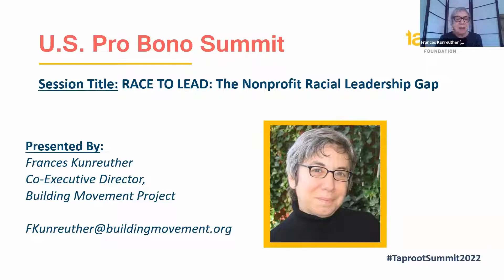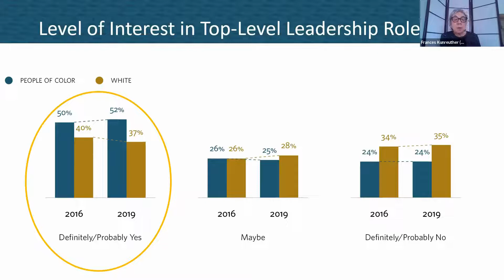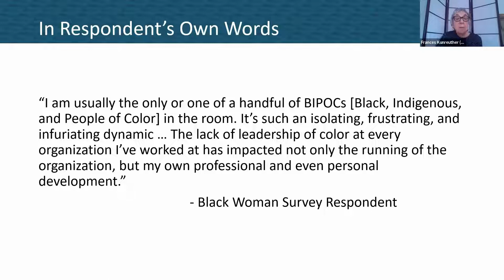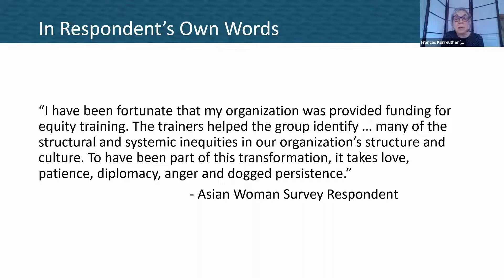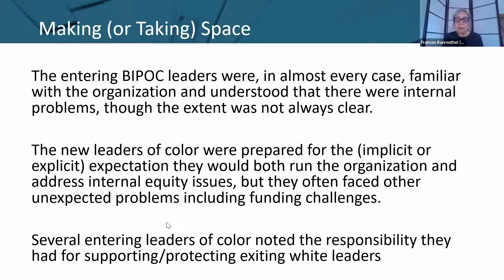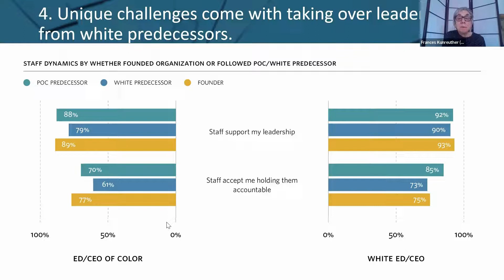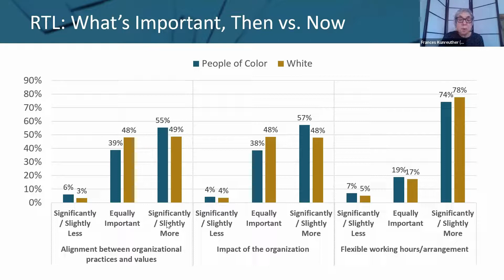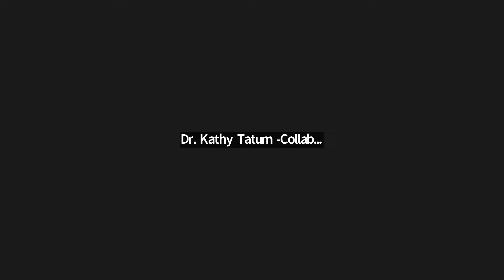Confronting the Nonprofit Racial Leadership Gap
The nonprofit sector is experiencing a racial leadership gap. To find out why there have been so few leaders of color in the social sector, the Building Movement Project conducted surveys of nonprofit staff members and senior leaders in 2016 (over 4,000 respondents) and 2019 (over 5,000 respondents). The surveys found that people of color had similar educational attainment and training as white respondents; however, respondents across races identified systemic barriers and biases preventing people of color from advancing into leadership roles. Come learn more about the data and how it aligns with your own experience.

Speaker: Frances Kunreuther, Co-Executive Director, @BuildingMovement

This presentation was delivered at the “Taproot U.S. Pro Bono Summit 2022: Accelerating Trust, Connection, and Impact through Pro Bono.” Click to watch the other 2022 Pro Bono Summit sessions